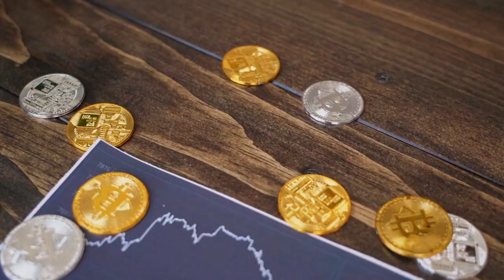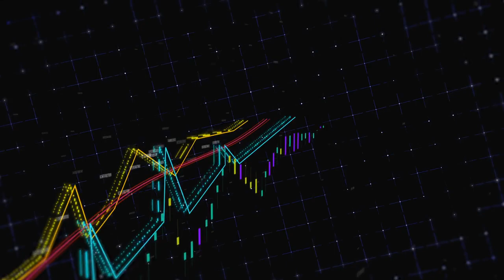🤯 El CEO de MicroStrategy afirma que su convicción en Bitcoin sigue siendo fuerte: la compañía r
El beneficio fiscal único por impuestos ayudó a la empresa a alcanzar una ganancia de USD 94 millones en el primer trimestre de 2023